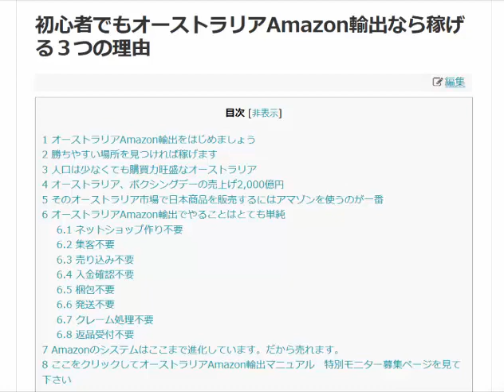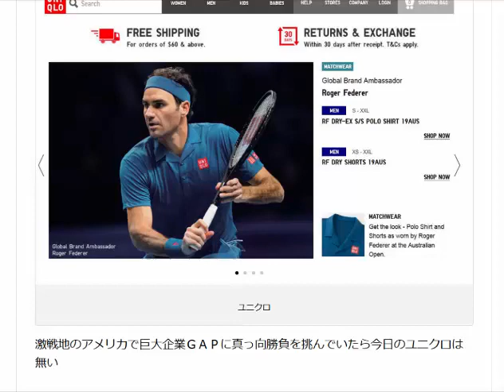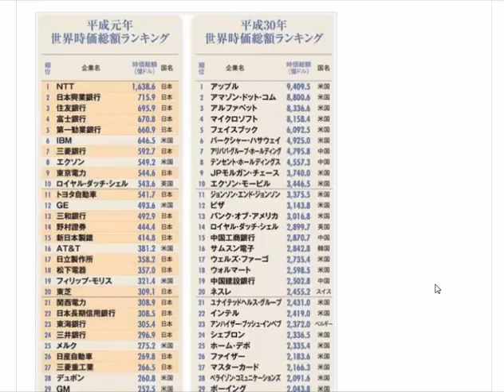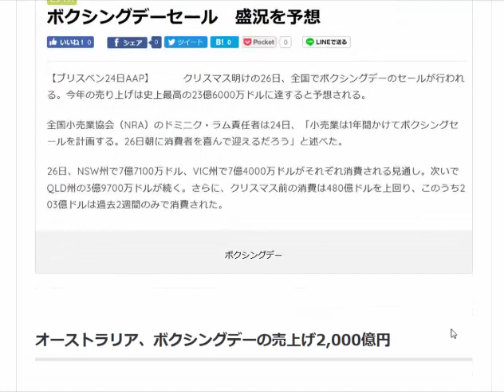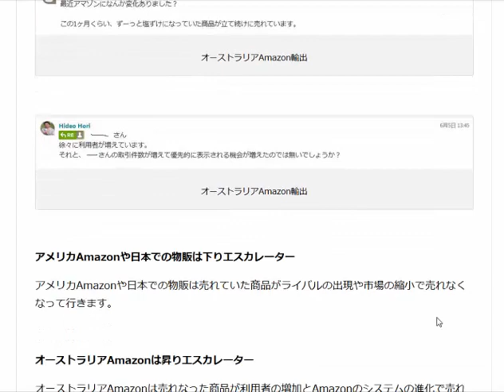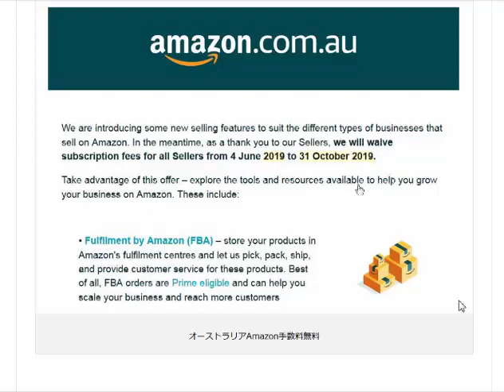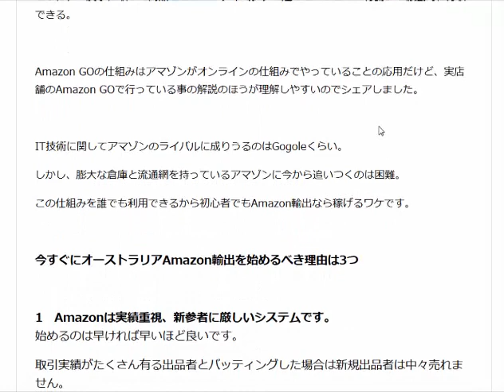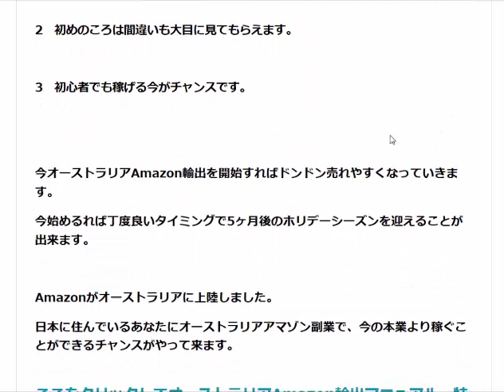オーストラリアAmazon始まったばかりでライバルがいません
オーストラリアは物を売るのに理想的な場所です。オーストラリア人は世界一の金持ち、物価が高く金使いも荒いです。2　日本は物を仕入れるのに理想的な場所です。30年間変わぬ物価と人件費。日本で稼ぐのは大変ですが仕入の場所としては天国です。

1日10分で月10万円を稼ぐ! Amazon輸出ビジネスがわかる本(2013/11/22)